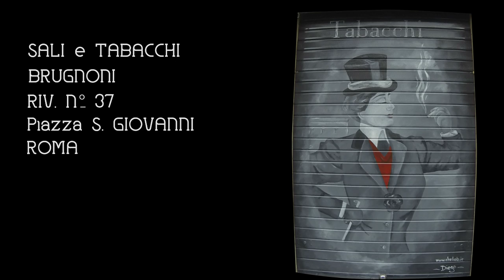Time-Lapse with Go Pro Hero 3 Black Edition - Writer CHR in Rome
Il noto Writer e disegnatore romano CHR all'opera su una delle tante serrande di Roma.
Time-lapse di una sua esibizione su una saracinesca a Piazza San Giovanni in Laterano.
Video realizzato con una GoPro Hero 3 Black Edition (1 fps, fdv wide, risoluzione 4000x3000)
Post produzione: Time Lapse Assembler (1080p, 30fps, codec Photo-jpeg)
After Effects CS6 (720p, 30fps, codec Photo-jpeg, effects Tilt-shift)

The Roman writer and designer CHR at work one of many doors in Rome.
His time-lapse exhibition is on a door in Piazza San Giovanni in Laterano.
Video made with a GoPro Hero 3 Black Edition (1 fps fdv wide, 4,000x3,000 resolution)
Post production: Time Lapse Assembler (1080p, 30fps, codec Photo-jpeg)